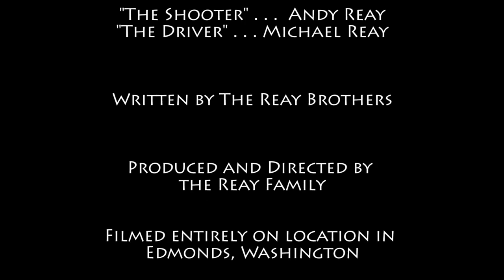The Secrets of the Catacombs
The brothers take a new turn as action heroes in a car chase scene done Dino Filming-style.